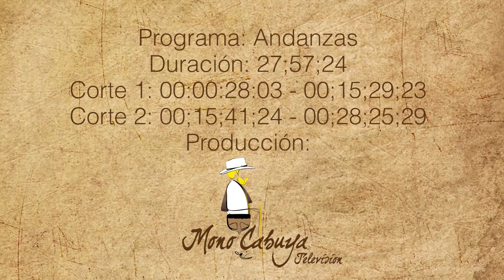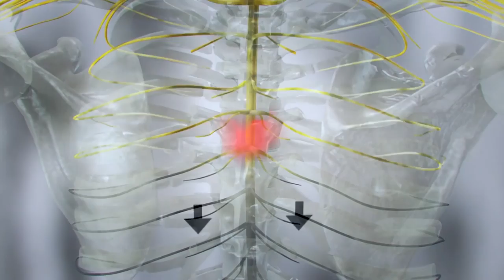Andanzas Quinchia 3HD Sab21Nov2015